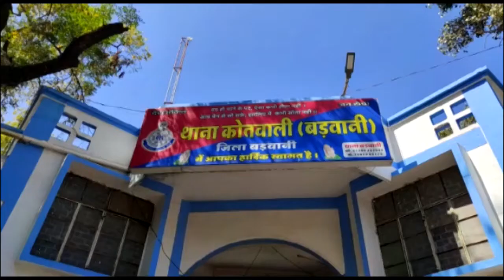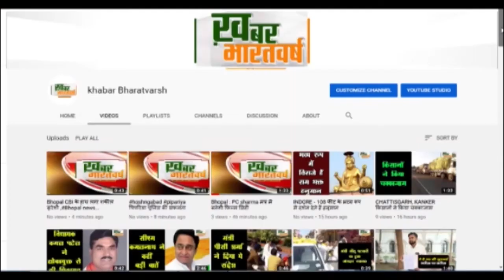बड़वानी : भाजपा नेता पहुंचे कोतवाली थाने में दर्ज की जा रही एफ आई आर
सांसद गजेंद्र सिंह पटेल ने भी विरोध किया था और कार्रवाई की बात की
 सुमेर सिंह के सीएम भाजपा और शिवराज पर दिए बयान से मचा बवाल
           आरएसएस कार्यकर्ताओं के लिए आपत्ति जनक शब्द इस्तेमाल किए